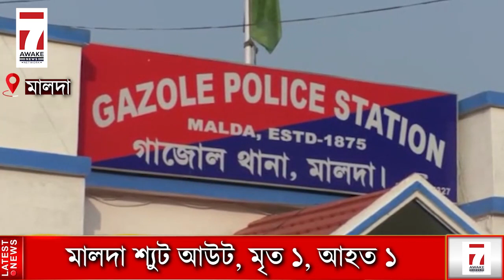Maldah Incident : ফের মালদায় শুট আউট, গুলিবিদ্ধ ১ ব্যবসায়ীর মৃত্যু, ঘটনায় আহত আরো এক ব্যক্তি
ফের মালদায় শুট আউট, গুলিবিদ্ধ ১ ব্যবসায়ীর মৃত্যু, ঘটনায় আহত আরো এক ব্যক্তি

Jai HInd!